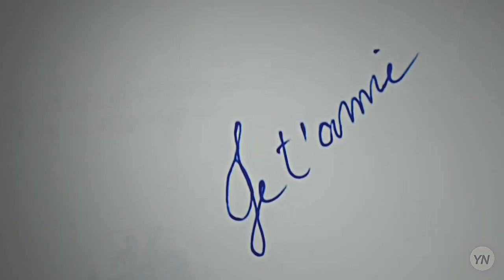fai lang fai • bi*h